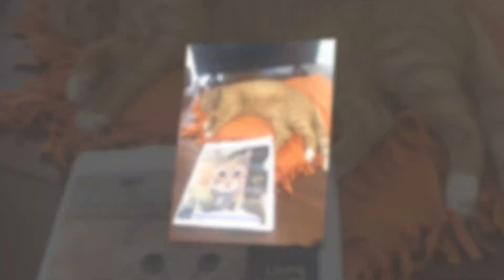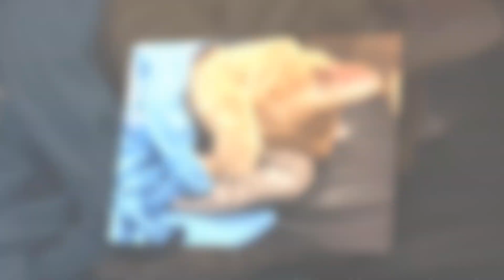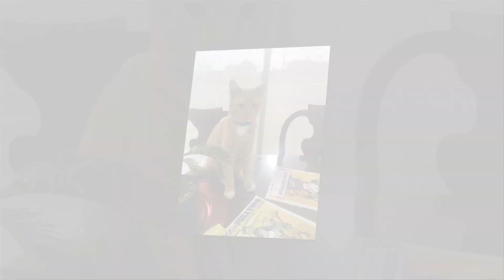THERAPY - SARGE BUTTERS - MPD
Sarge Butters from the Town of Mocksville, NC Police Department